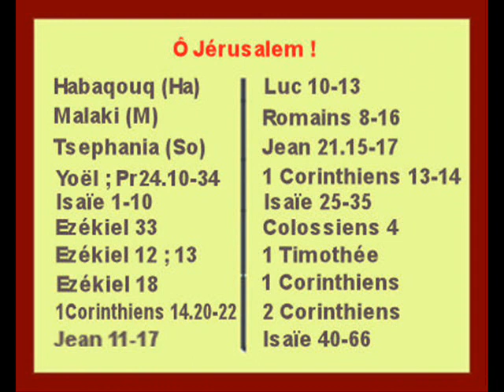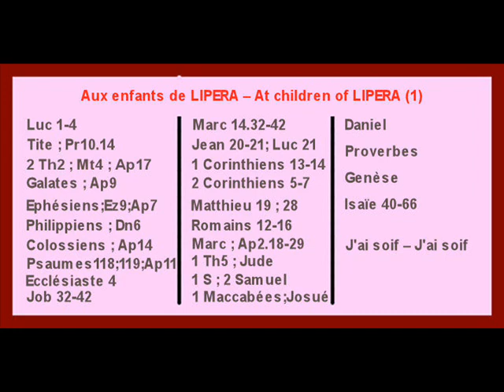INRI,PAX"Pietro! Chi Mi Cerca Mi Trova! Giovanni20-21;Salmi" Salvatore Cali